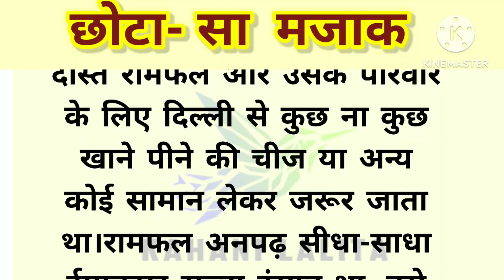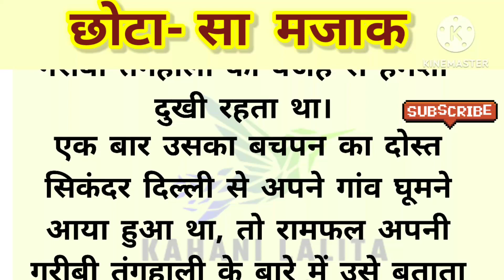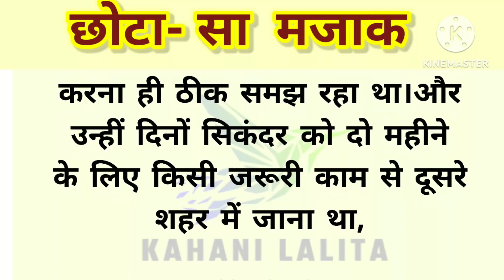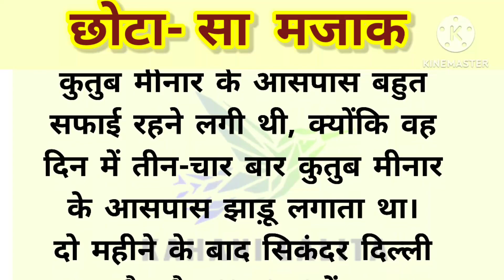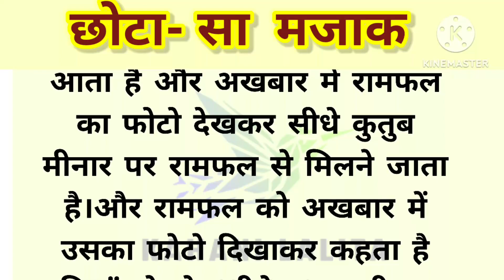छोटा सा मजाक|| दिल्ली में कुतुब मीनार_ का गिफ्ट मिला एक दोस्त को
लेखक:- राजेश राजेश!

कहानी अच्छी लगी तो वीडियो को like ओर comment  करें,!
कहानी सुनने के लिए  धन्यवाद!